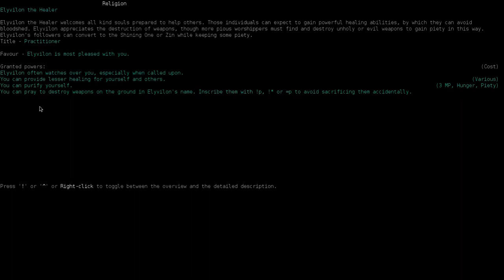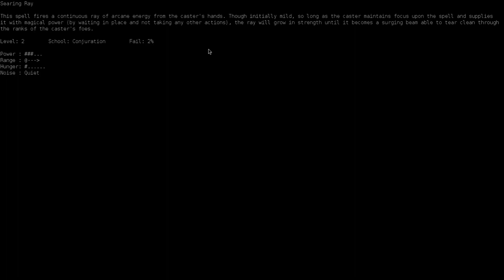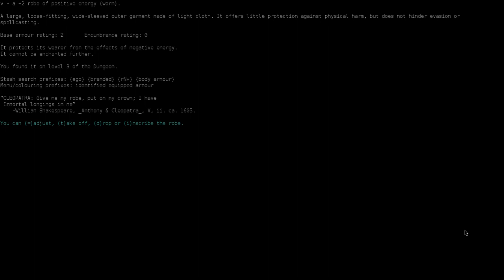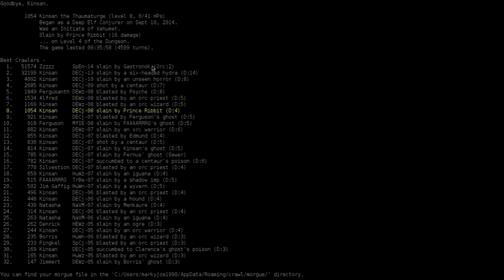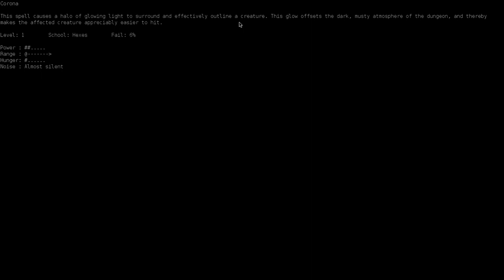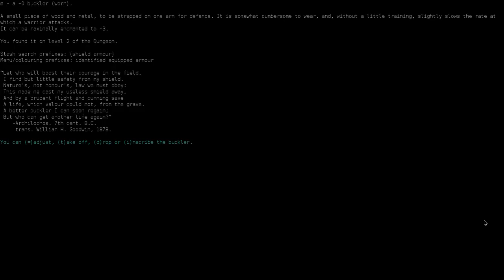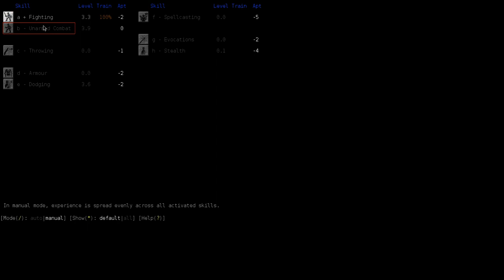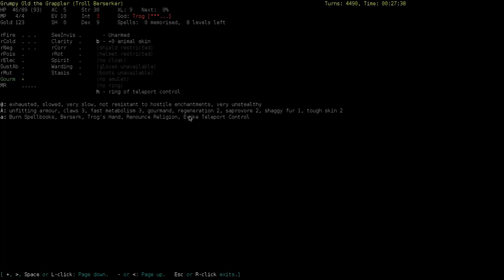MarkyJoe1990's Stream #21: Dungeon Crawl Stone Soup with Fishman [PART 2] - 1 / 2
More of this, maaaan.